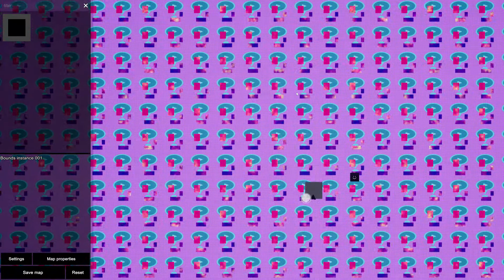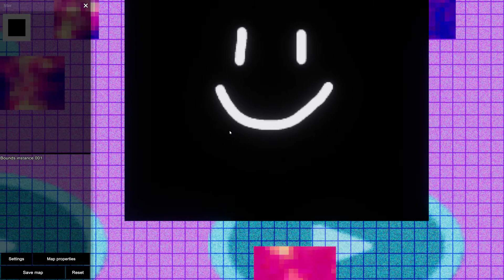People Playground Secret map!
Only had to mess around with a few files.    ;)